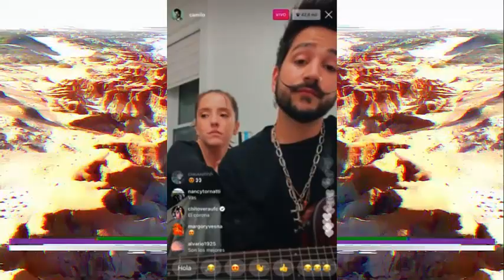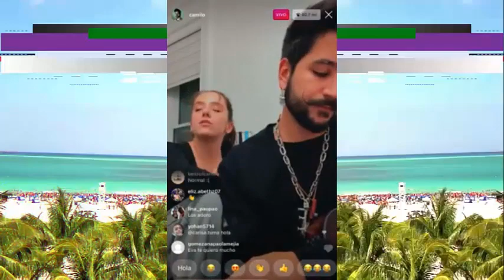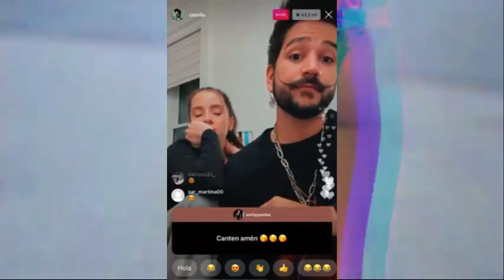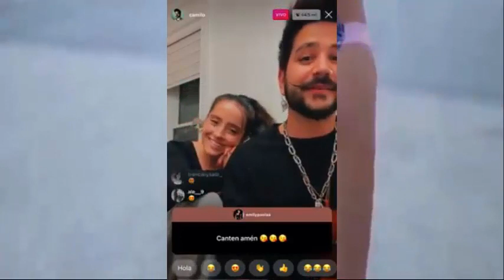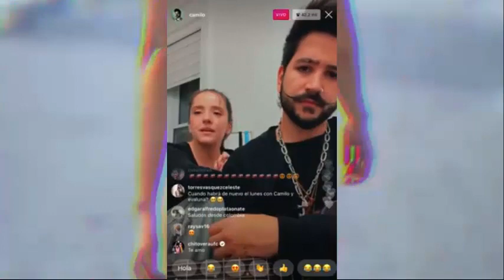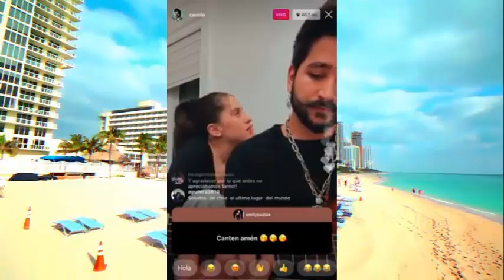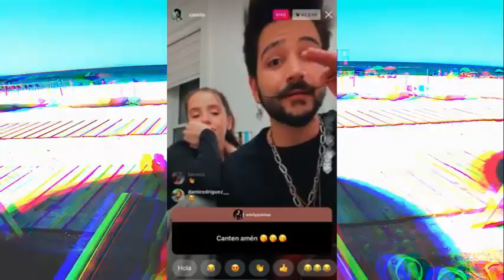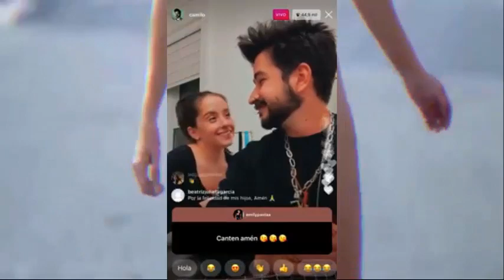LIVE Amen Camilo y Evaluna ( ULTIMA HORA ) DÍA DÍA DEL GENERO!